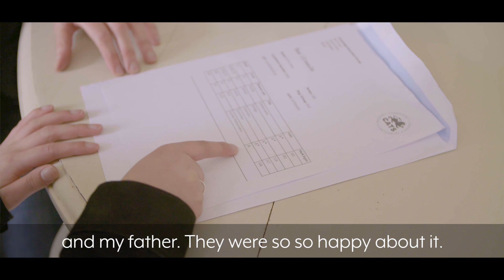Yuliia meets offer to study at The University of Cambridge | CATS Cambridge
Congratulations to Yuliia from CATS Cambridge for securing a place to study Maths at Peterhouse College, University of Cambridge.